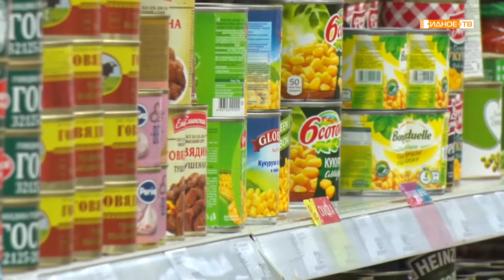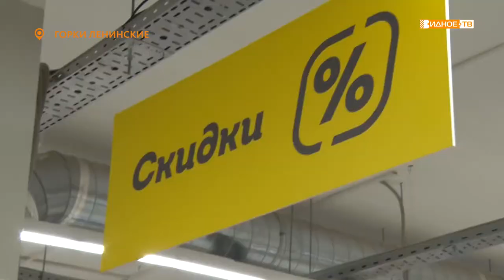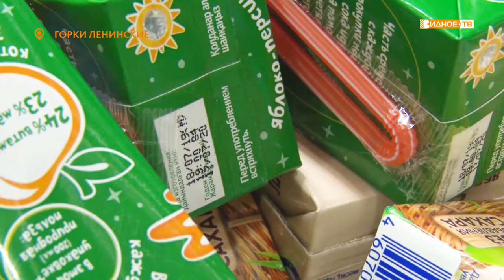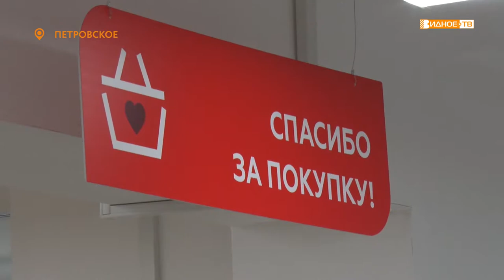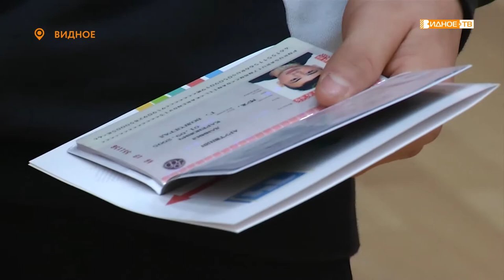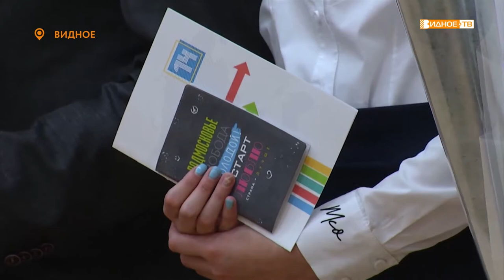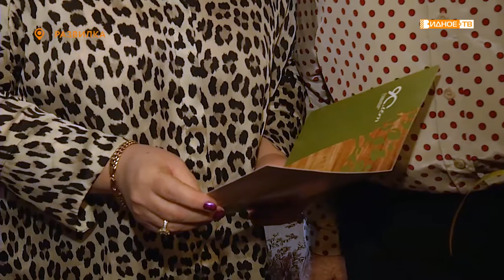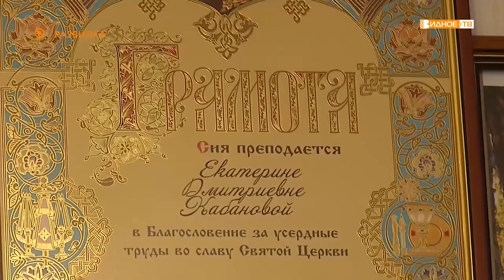Новости телеканала Видное-ТВ (11.11.2019 - понедельник)